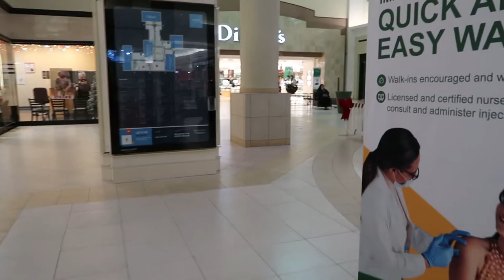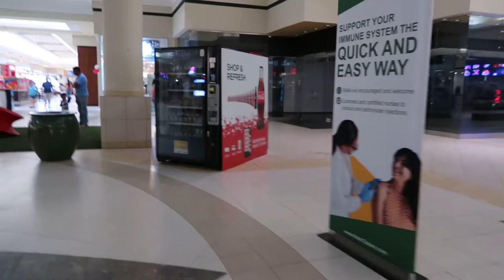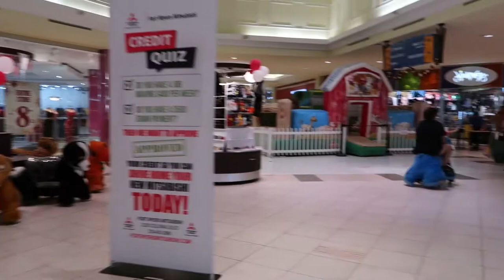Exploring Edison Mall's holiday decor and stylish fashion finds.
Hello Everyone this video is about a mall in my city that I decided to make a video on and make it Christmas themed :)